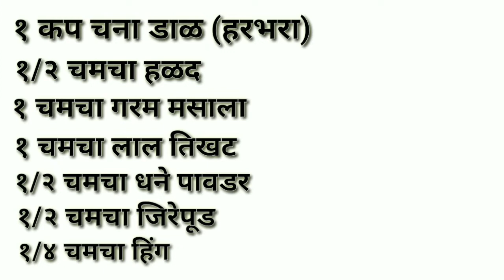Delicious food | Dalcha | अशी बनवा दालचा रेसिपी होतील सगळे खुश तेही कमी वेळात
आज आपण बनवणार आहोत एक रेक्वेस्टेड रेसिपी जी आहे दालचा चला तर बघुयात त्यासाठी लागणारे साहित्य

१ कप चना डाळ
१/२ चमचा हळद
१ चमचा गरम मसाला
१ चमचा लाल तिखट
१/२ चमचा धने पूड
१/२ चमचा जिरेपूड
१/४ चमचा हिंग
१ बारीक चिरलेला कांदा
१ बारीक चिरलेला टोमॅटो
१ चमचा आलं लसूण पेस्ट
१५-२० कढीपत्ता पाने
२ हिरव्या मिरच्या
१ लाल मिरची
कोशिंबिरी
तूप /तेल
चवीनुसार मीठ
१ तमालपत्र
२ लवंग
२ विलायची
दालचिनी
१/२ चमचा मोहरी